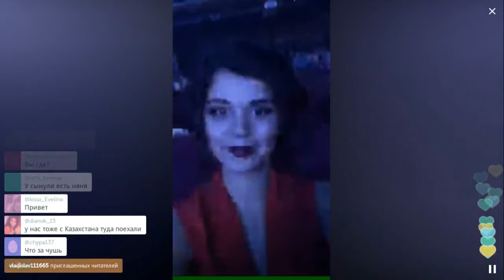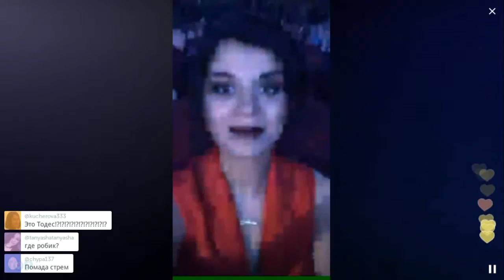NL-international 15 лет в Крокус-сити холл / Перископ Гобозовых 2016 на TopPeriscope.Ru